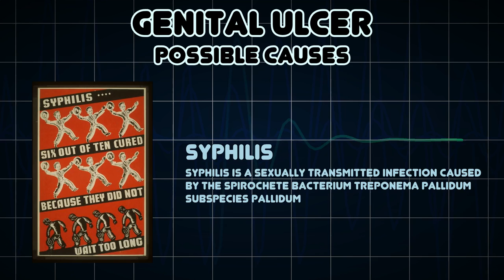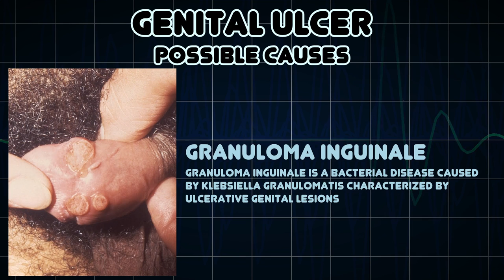Genital ulcer (Medical Symptom)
Possible causes of Genital ulcer (Medical Symptom)

A genital ulcer is located on the genital area, usually caused by a sexually transmitted disease such as genital herpes, syphilis, chancroid, or chlamydia trachomatis